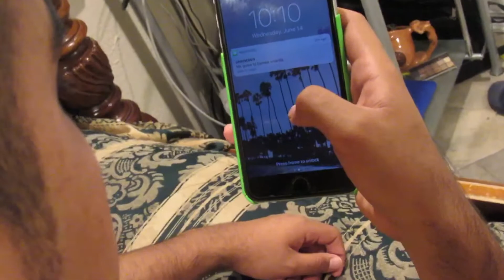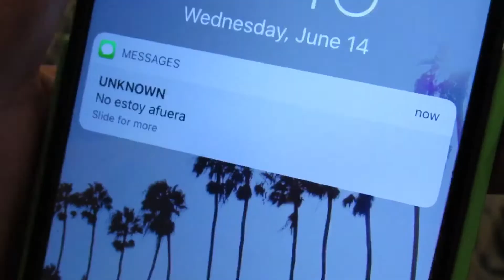ALGO EN MI CASA !!! | Noe Zepeda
Este vídeo se trata de algo que pasó durante la noche en mi casa en vida real  !!! Miren lo con precaución ... por favor subscríbanse y denle un like :)